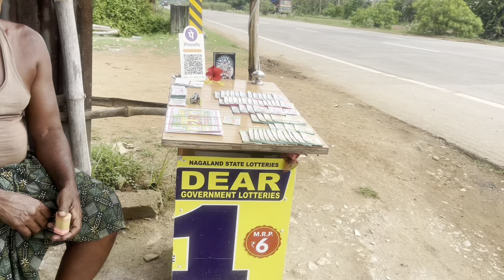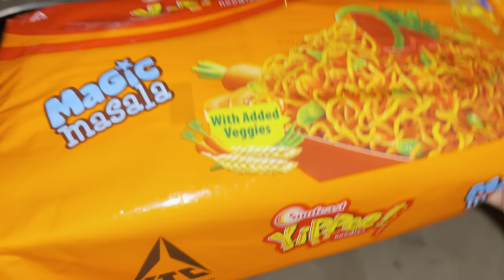Day - 9 // Pain Full Cycle Ride